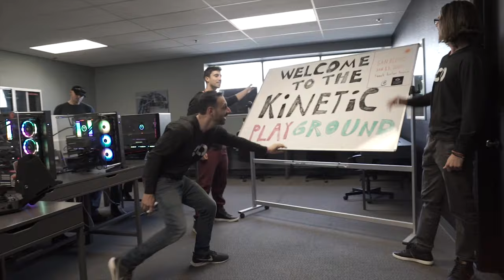Kinetic Playground Teaser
We had a lot of fun making this video as a team.
On Jan 11, 2020, The Machine Learning Society & CO Network are kicking off a hands-on weekly program for engineers and computational scientists focused on developing unconventional solutions to real-world challenges.

The Kinetic Playground is a 9 week developer experience designed to engage engineers and computational scientists who are passionate about edge computing and IoT.

Attendees will form high performance teams to collaborate and develop innovative solutions leveraging Intel® Distribution of OpenVINO™ toolkit and IoT Developer Resource Portfolio.

Join us in San Diego on Jan 11, 2020 at the C2 Group - HQ to move project ideas from concept to creation.